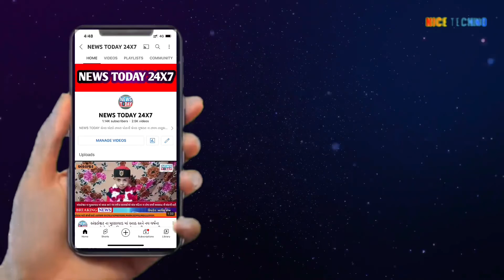ભરૂચ: શ્રાવણ ત્રણ રસ્તા નજીક ઇલેક્ટિક બાઈકમાં આગ લાગી, EV માંથી ધુમાડા નીકળતા ફાયરબ્રિગેડ બોલાવાયું